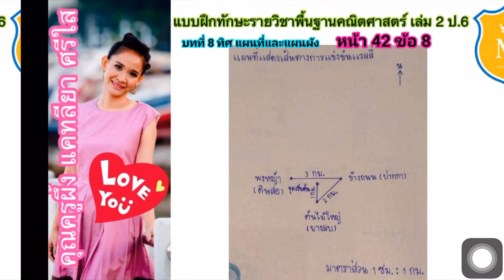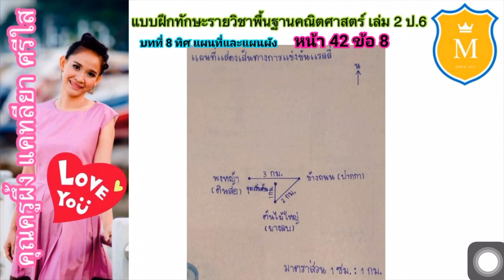เขียนแผนที่โดยสังเขป ดูจบเข้าใจแน่นอน!! คณิตศาสตร์ EP.42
ทิศ

แผนผัง